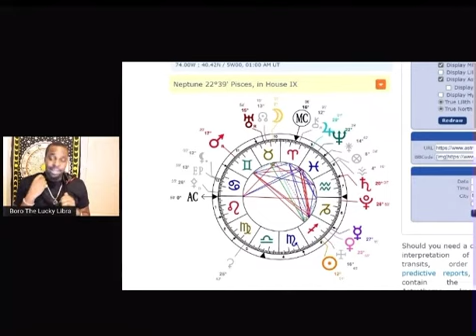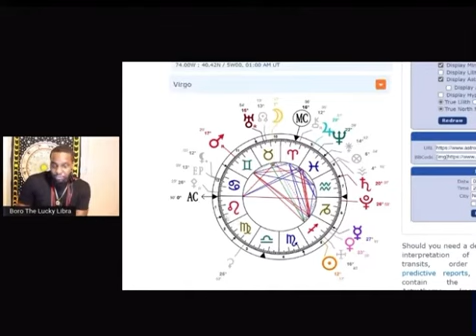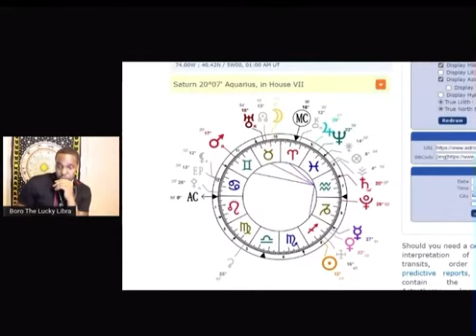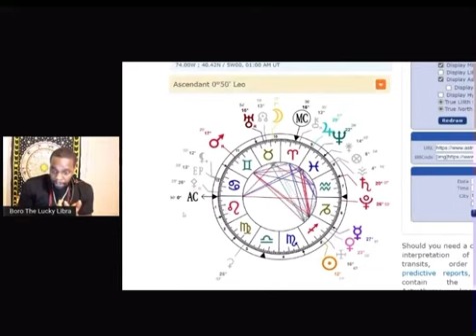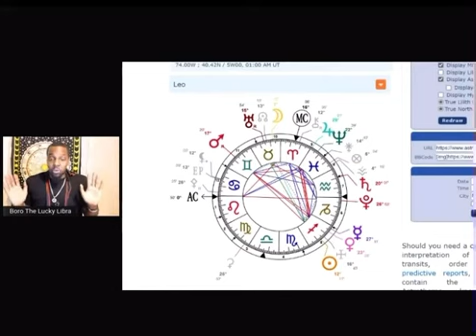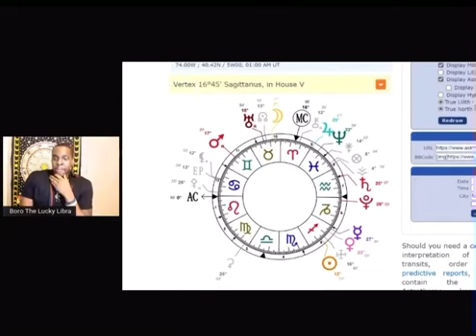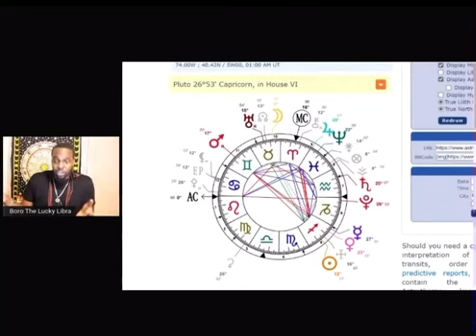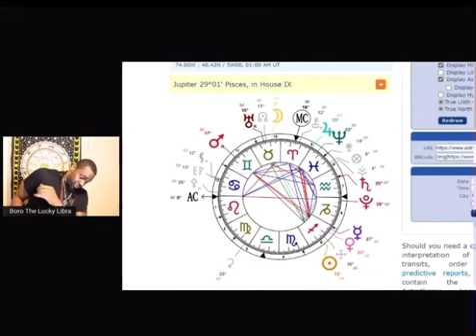If you are confused about the term “HOUSE LORDS/RULERS” WATCH THIS VIDEO‼️